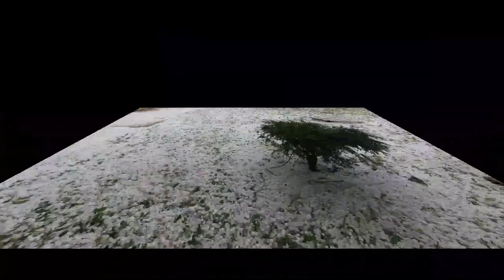[Russia] 우박, 폭설 l HAIL, Heavy Snow l Град и сильный снегопад в России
- 러시아의 이상 기후 - 우박(2016 May), 폭설(2019 March)